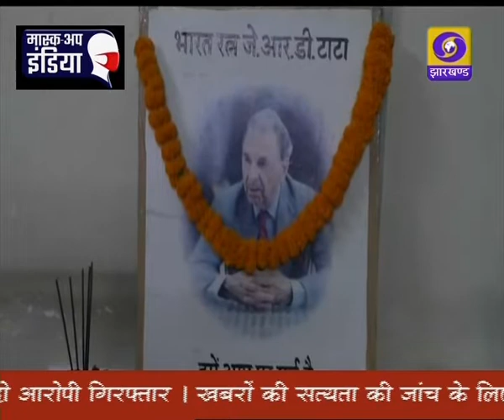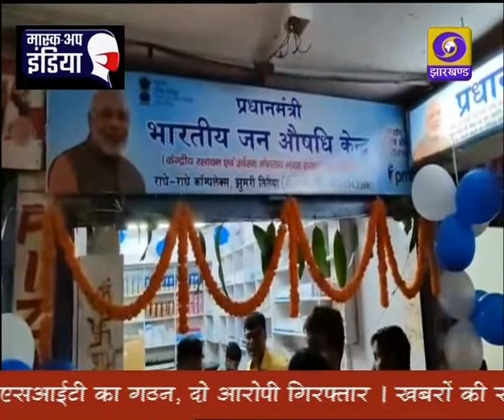प्रादेशिक समाचार 29 07 2021 संध्या 06 30 बजे